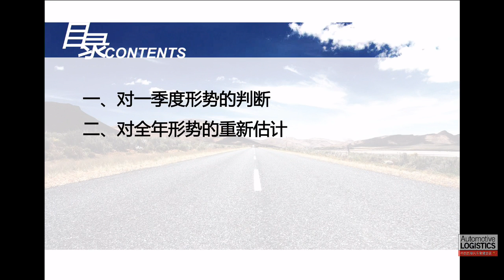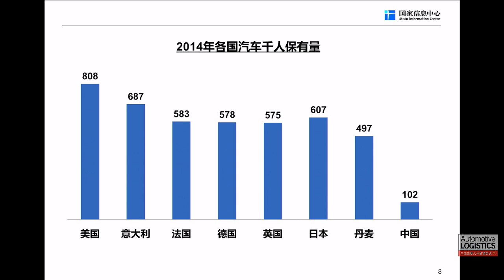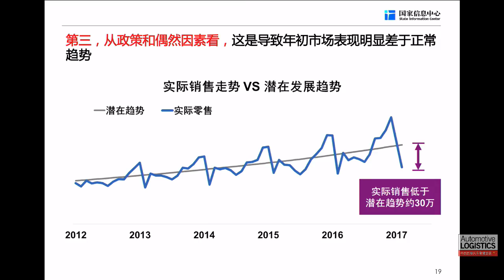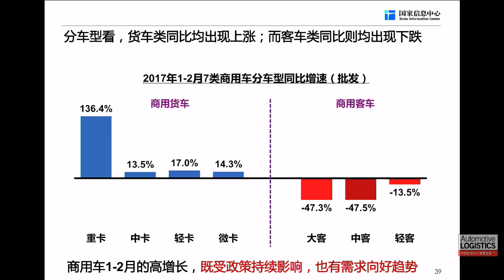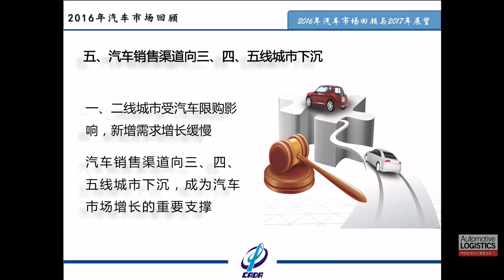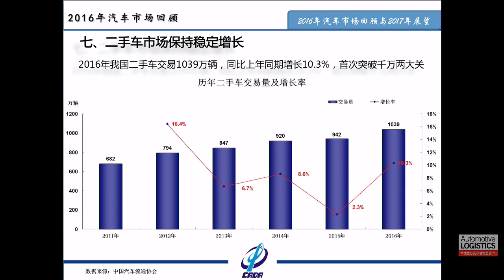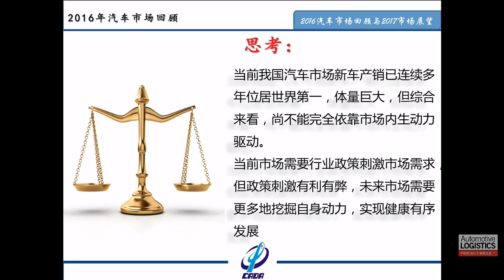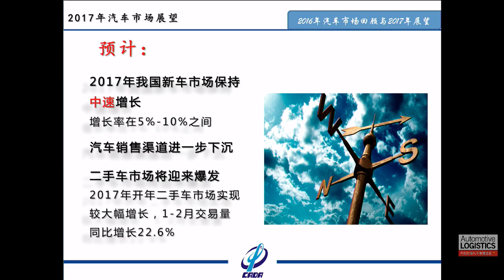第一节 展望中国物流2025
中国汽车业与物流业的前景会如何？这一节将研究政府针对创造世界级汽车业而制定的战略方案，讨论全球化、质量、销售以及制造前景等话题。

蔡进 副会长中国物流与采购联合会(CFLP)
肖政三 秘书长 中国汽车流通协会
徐长明副主任 国家信息中心